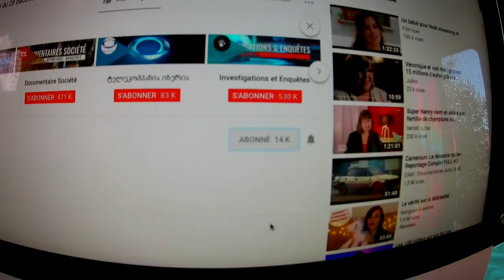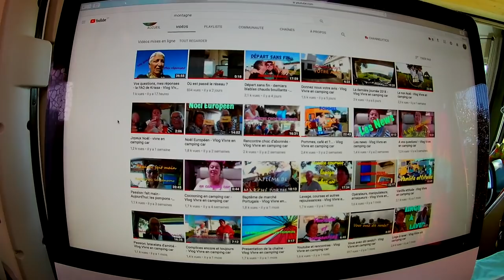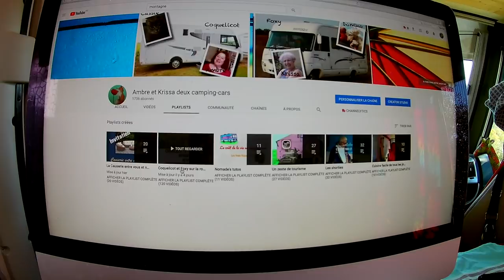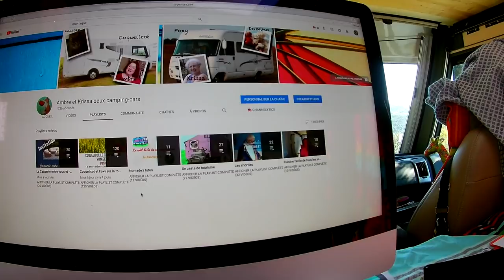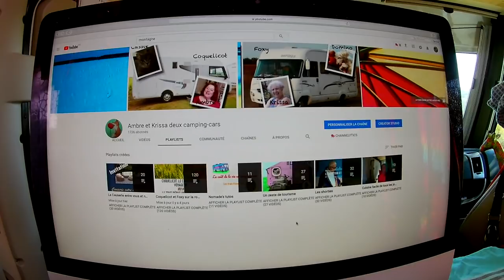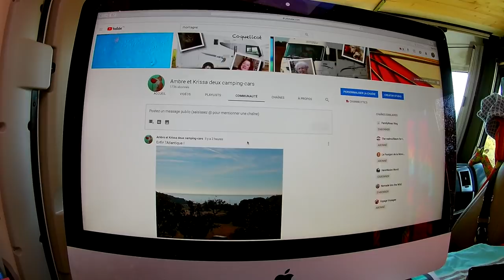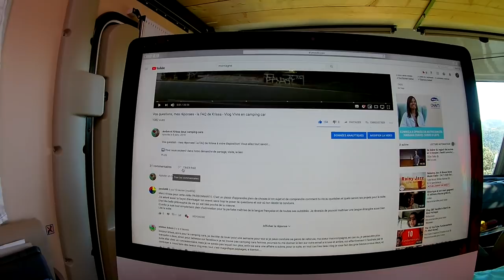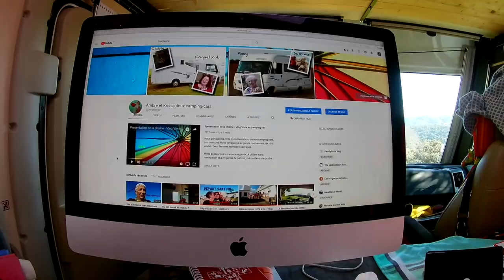La chaîne YouTube, mode d'emploi - Vlog Vivre en camping car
YouTube avance, évolue, nombre parmi nos abonnés sont un peu perdus. Je tente d'expliquer comment fonctionne la chaîne pour que vous ayez un maximum de bons moments parmi nous.

Matériel camping-car :

Nos bricolages :

Dans nos cuisines :

Notre High tec' :

Nos livres :

Nos loisirs :